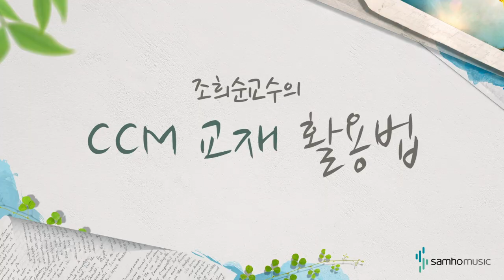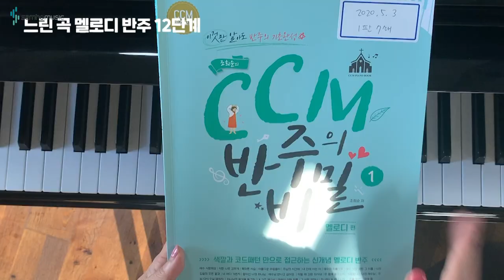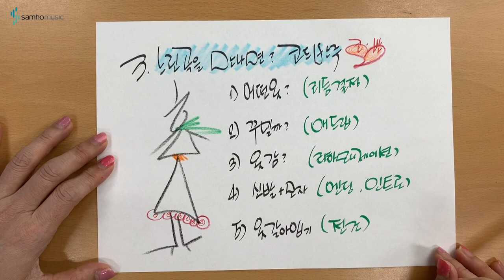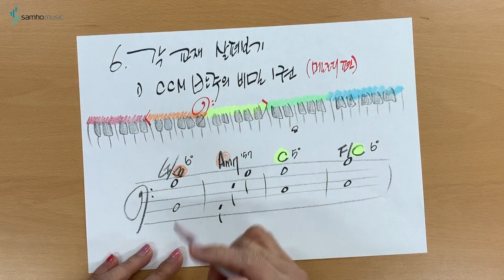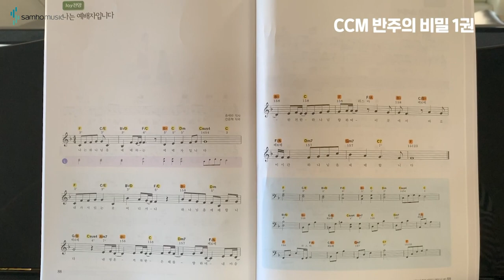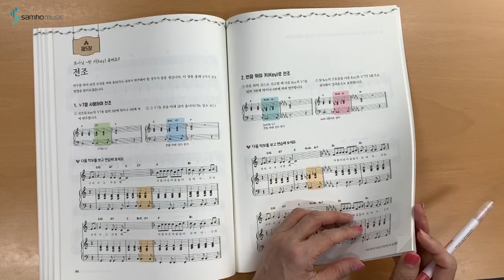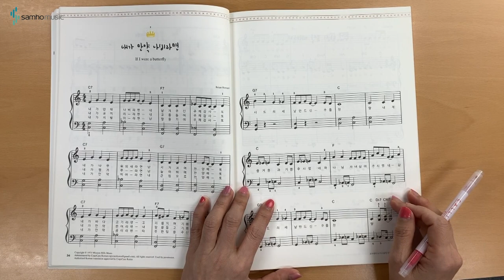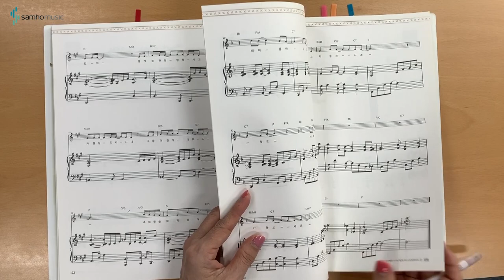CCM 교회반주 한방에 해결😘 CCM 교재 활용법 | 조희순 교수